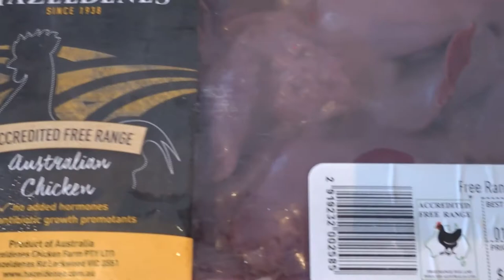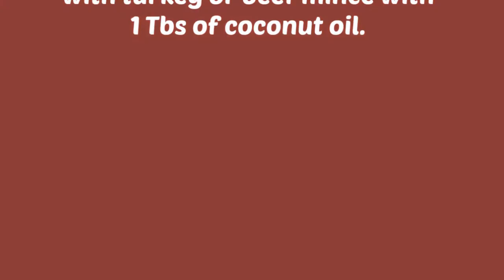What I feed my French Bulldog - Pan Fried Liver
Toby has a treat of pan fried liver in organic unsalted butter once a week. He eats his Ivory Coat grainfree kibble almost every day.